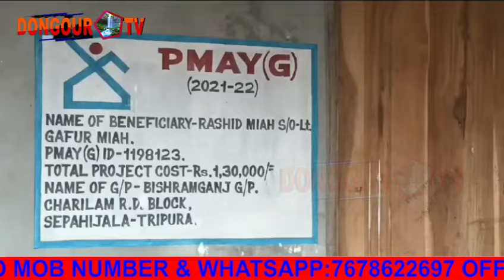ONGC ni Bomb phatiri ma bai Nok dewal tereoi thangbai kha Justice sanwi kok Kwcharmung